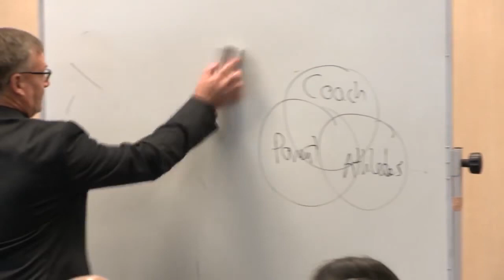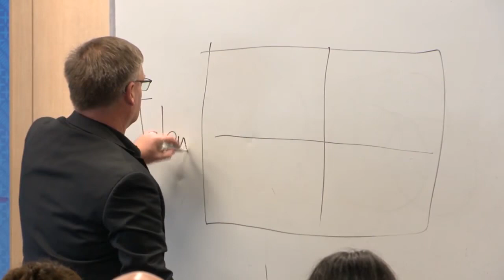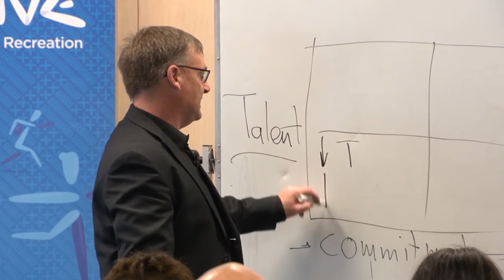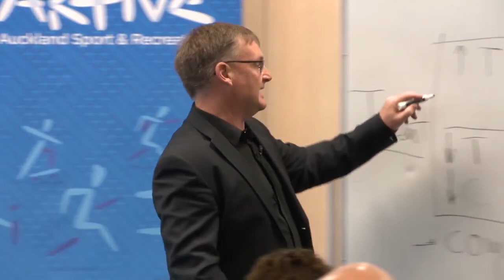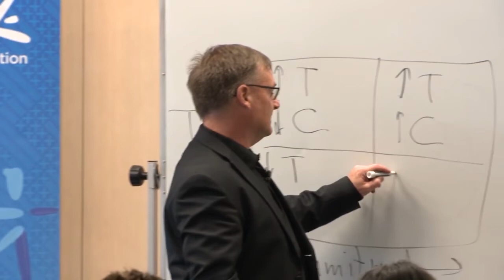How do I know if my child is talented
A great talk by Wayne Goldsmith at newsportfuture.com.